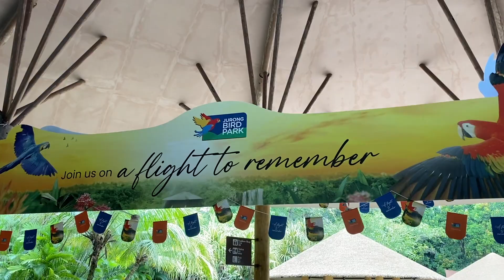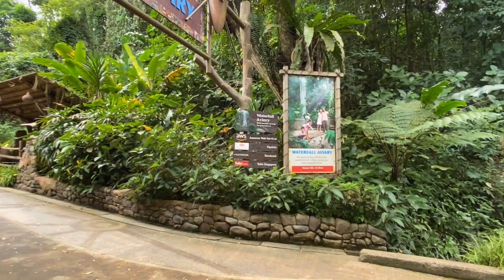Jurong Bird Park Visit | Singapore | Konkani Vlogs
Vedh's first time visit to the bird park and his excitement at seeing birds outside the book was a treat to watch for us ❤️